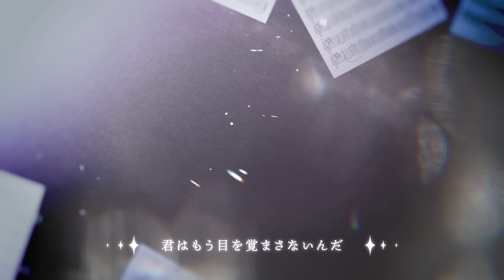眠り姫／るぅと【 歌ってみた 】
「僕らはどんなときでも
　　　　手を繋いできたけど」

illust*味味BB 様

movie*晴河さき 様